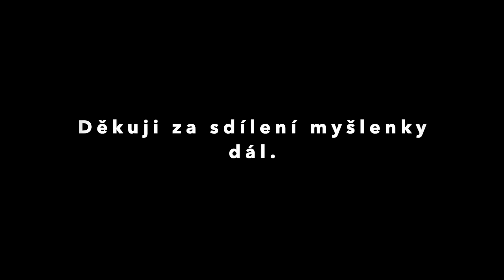Iluze bezpečí?... Tomáš Lukavec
Tomáš Lukavec